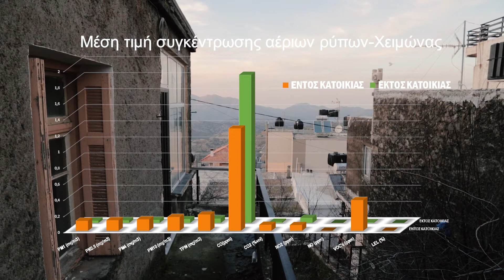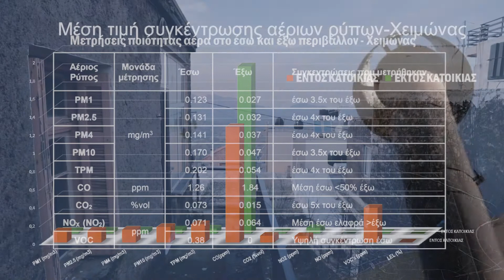ANOGEIA EFFICIENT BIOMASS USE